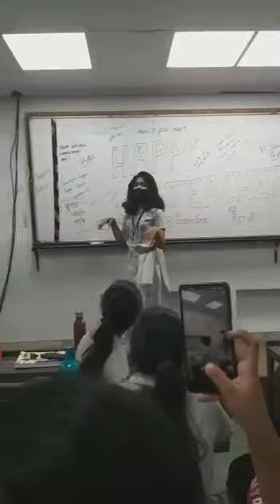op girl dance in alllen classes 🔥 😍